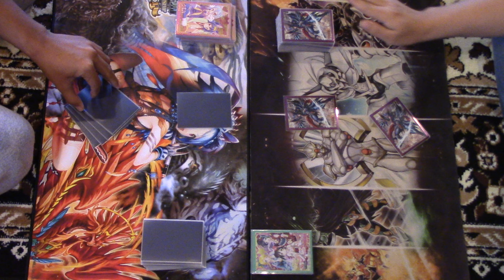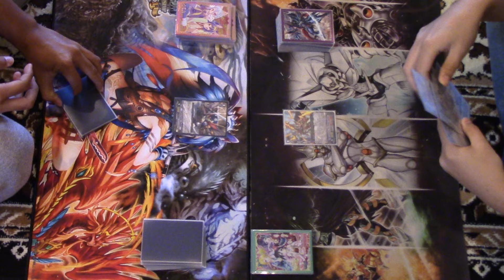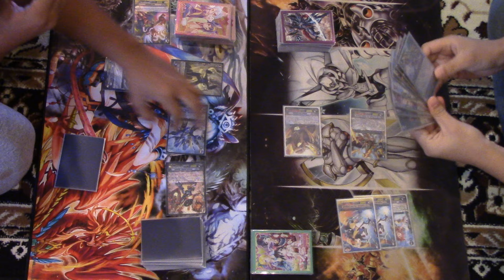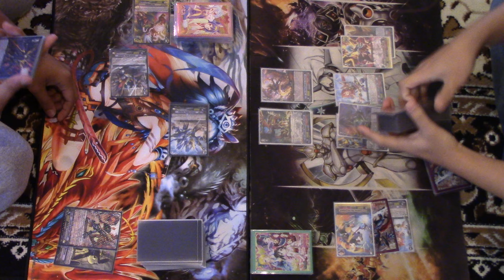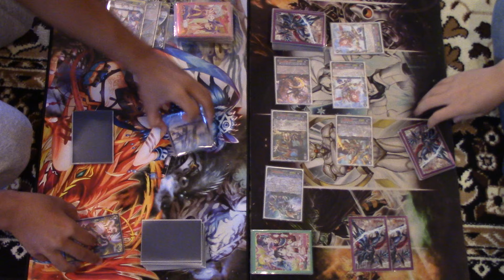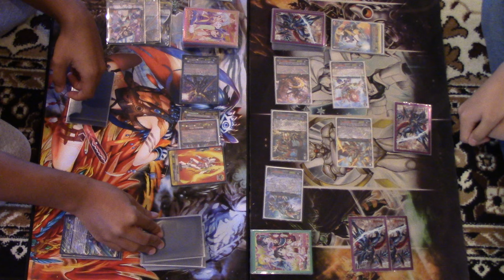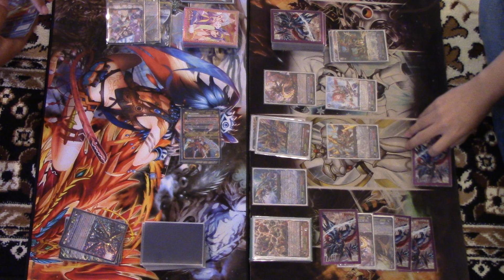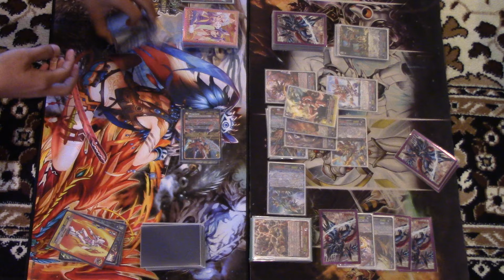CFV Pokemon Battle #1: Round 1 - Lucario vs. Zekrom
Here's an idea we got from watching people do this at our locals. It looked fun so we gave it a shot!

We figured out Pokemon to match our decks a few fights later and have thus changed the deck/Pokemon associations we said in this video.